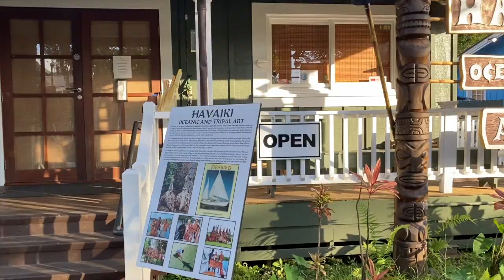North Shore Beaches and Princeville and Hanalei in Kauai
Here it is! Kauai trip 2021 day 3 of 6 :)

This is the third video from my vlog series Trip to Kauai 2021

On the third day we started by hiking to Ho’opi’i Falls which was amazing. Then we drove to the North shore in kauai to explore the north shore kauai beaches.

SKIN CARE & MAKE UP PRODUCTS I AM WEARING:
Face Surem
Hair Cream
Powder Foundation
Blush & highlighter
Eyeliner Perfume

Shereen :)